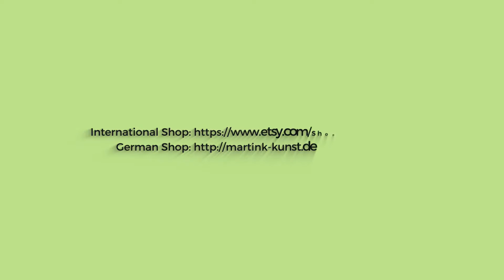How to get modern wall decor - Abstract fine art in white and gray: "Circle design"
Unique fine art painting by Martink -painted with arylics
Handgemaltes original Acrylbild auf Leinwand